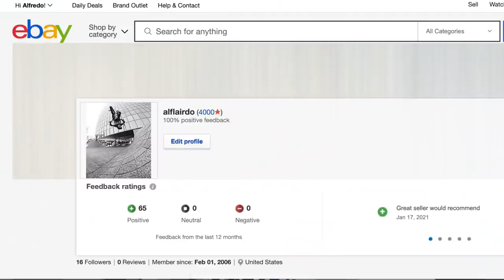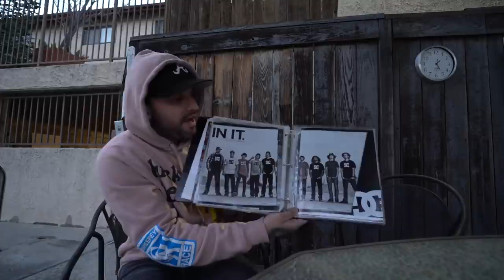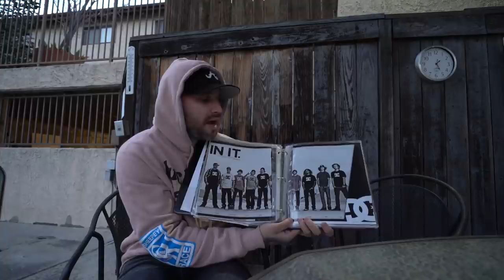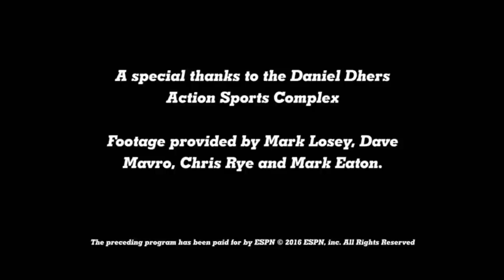My Haro Bikes Dave Mirra Tribute Bike!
Thanks for taking the time to watch my content!